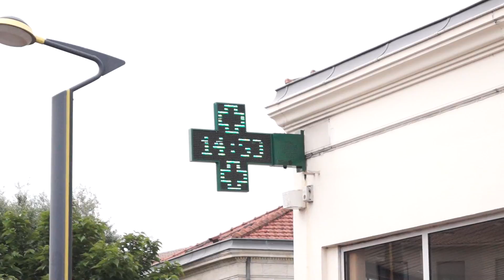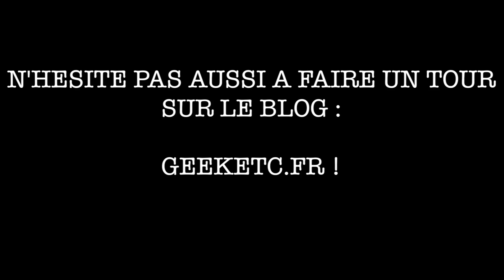FAIRE DES CHOIX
Pas la journée la plus excitante, mais les bonnes nouvelles sont toujours bonnes à prendre et promettent quelques (très) bonnes séquences dans les prochains jours :)